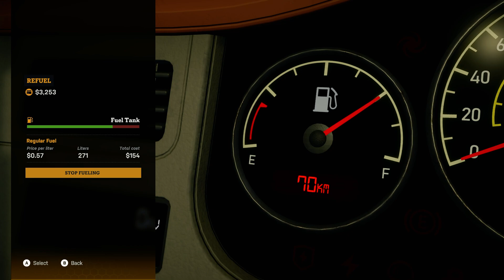Trucking Through Deep Space is HORRIFYING in Star Trucker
Welcome to Star Trucker! Haul cargo, trade salvage and keep your space suit close as you search for fame and fortune among the stars in a game that puts an interstellar twist on the truck sim genre. In this episode of Star Trucker I begin my first day on the job and struggle with deep-space trucking.